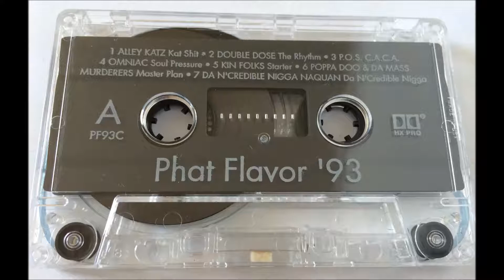Da N' Credible Nigga Naquan ~ Da N' Credible Nigga (Demo) ~ Phat Flavor '93 ~ Bayshore NY 1993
Produced by A.J. for Modern Man Music Productions Bayshore, NY

Jack The Rapper's Family Affair '93 Unsigned Hip Hop. Ultra Rare Demo Sampler from 1993. Jack The Rapper out of Philadelphia.